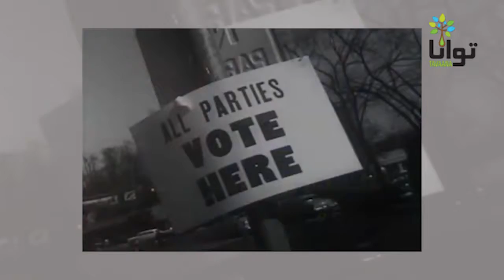آیا چه می‌دانید حق رأی زنان کیست؟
زنان از چه زمانی حق رای داشتند؟ نظر روحانیون درباره رای دادن در زمان شاه چه بود؟ چرا آنها در گذر زمان در مورد مشارکت زنان تغییر نظر دادند؟